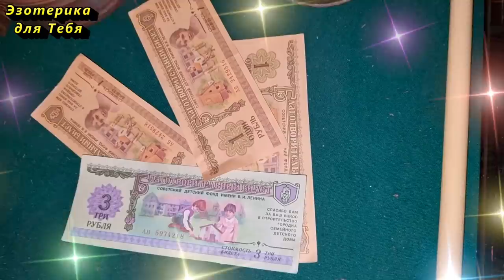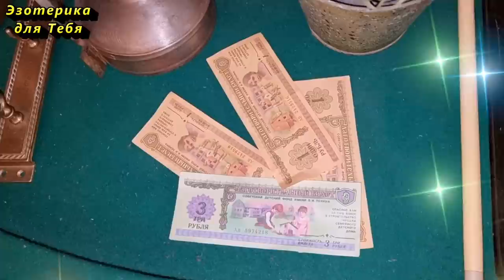Не вздумайте выбрасывать эти вещи даже если они несут порчу, а избавившись придет безденежье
👉 Не вздумайте это выбрасывать из дома, а выбросив это принесёте Себе вред.
Но перед тем, как избавляться от вещей, нужно хорошо подумать и изучить внимательно этот вопрос, ведь таким поступком возможно оттолкнуть от Себя положительные энергии и на их место притянуть то, что будет создавать неприятности. Поэтому если Вы в чем-то не уверены, не спешите, лучше сделать это не спеша и по правилам, чем потом жалеть о быстро совершённом поступке.

«Благодарю, что Мне помогал и деньги оберегал, уютом их окружал!»,
«Это фото больше ни чью энергетику не содержит, его разорвала и связь с ним прервала!»,
«Огонь связь с вещами убери, энергетику ребёнка Своей силой укрепи!».
👏 Напишите в комментарии эту фразу, чтобы активировать ее действие:
“Я привлекаю деньги легко и с удовольствием, я трачу деньги легко и с удовольствием – я получаю деньги и отдаю деньги с удовольствием. Я всегда рассчитываю на большие доходы, и я получаю их!”

Больше интересного на КАНАЛЕ ЭЗОТЕРИКА ДЛЯ ТЕБЯ:
Самые интересные видео: